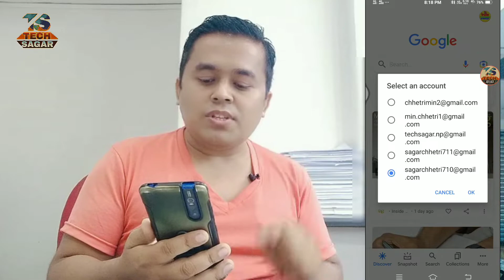सशस्त्र प्रहरी बल नेपाल को परीक्षा नतिजा प्रकाशित देशैभरिको नामावली विवरण सहित हेर्नुहोस्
Sasastra Prahari Bal APF Result Details- Armed Police Force APF Result
2,227 have passed the written examination for the post of Armed Police personnel.
A total of 2,227 candidates have passed the written test of the open competition for the vacant post of Armed Police Force, Armed Police Force, Nepal.